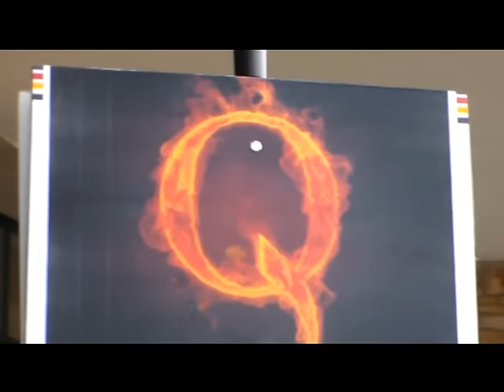2015 11 30 Budapest Volner János beszéde